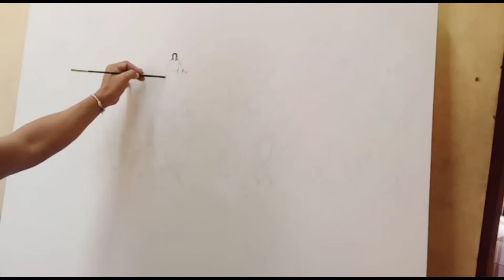MELUKIS YESUS / CARA MELUKIS TUHAN YESUS / HOW TO DRAW JESUS EASY WAY / PAINT JESUS STEP BY STEP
Kami akan melukis dan menggambar tema yg menarik dan lukisan kami lukis dengan kualitas bagus dan kami juga mengajarkan cara menggambar dan juga cara melukis kanvas.
Tehnik melukis kanvas untuk pemula dengan mulai belajar mewarnai gambar dengan tehnik melukis dan  tehnik menggambar yang benar

Kami  menggambar dan mewarnai di media kain kanvas dan kami  melukis cat air atau melukis cat akrilik
Kami juga melukis gambar sesuai tema yg dipesan

kanvas lukis yang kami gunakan selalu kualitas bagus

terkadang pelukis yg di remehkan atau  pelukis yang terzalimi mereka berkarya dengan kaulitas yang bagus seperti pelukis jalanan skill dewa